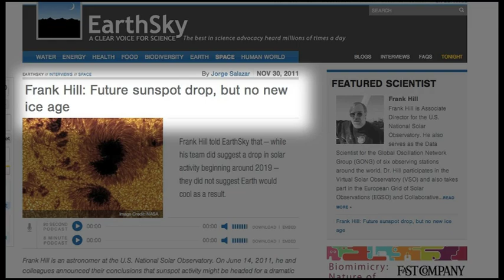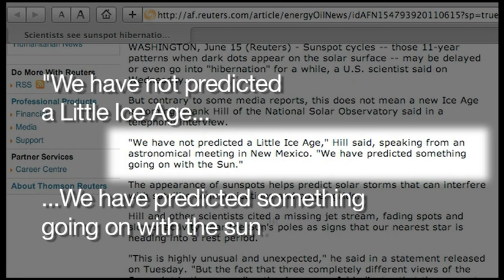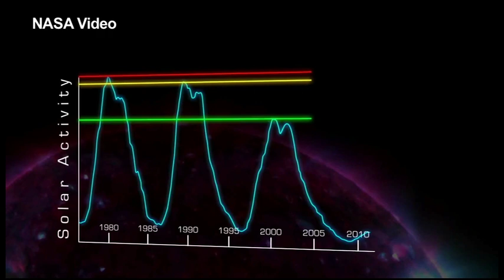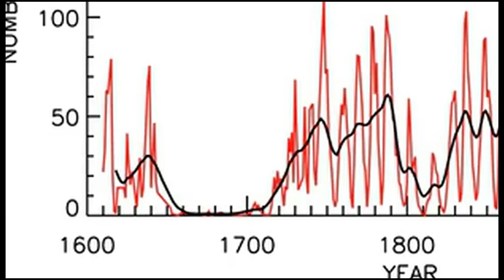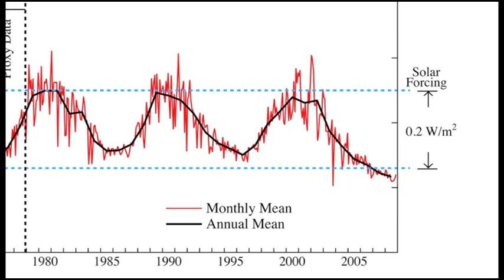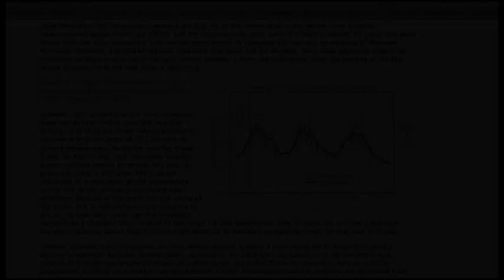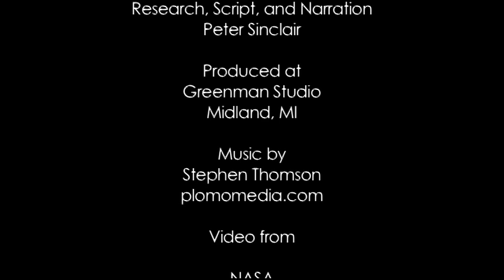Myth of the Mini Ice Age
One of the perennial golden oldies of science denial is the "impending ice age" myth.

As usual, the climate denial noise machine distorts what an actual scientist says about his research  -- That there is no prediction of any ice age. -  mini, maxi,  little, big or or otherwise.

NASA GISS temperature review 2008/discussion of solar minimum effects

NASA on the recent deep solar minimum